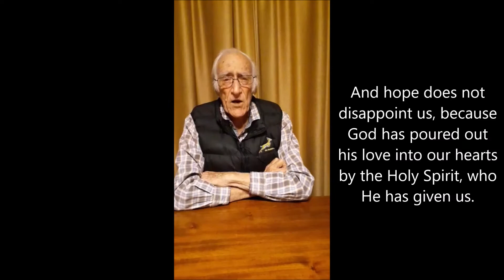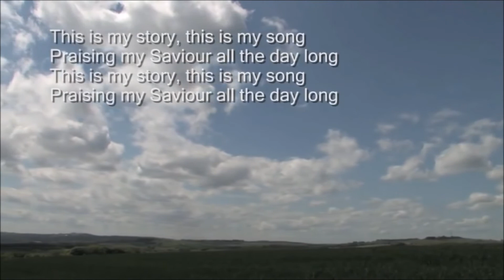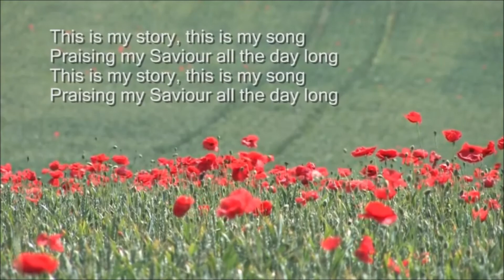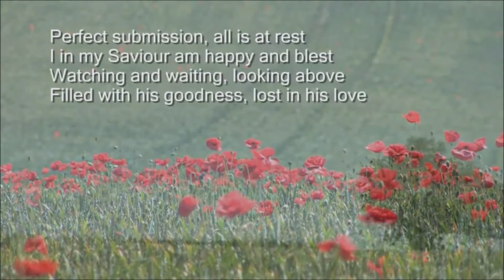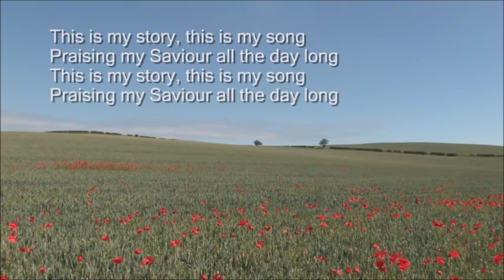Reverend Glen Craig's Daily Message "Hope"